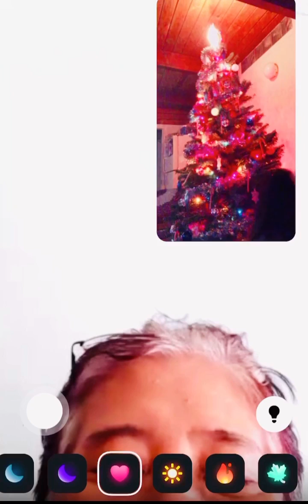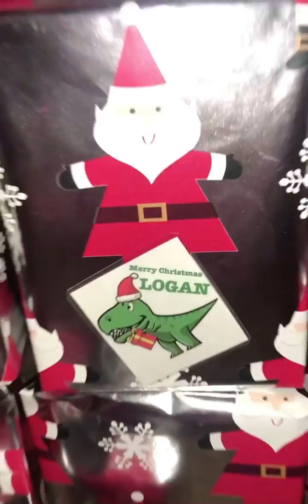VLOGMAS 2020 (part 1)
Vlog entry#33 My First Christmas Away from home but with my Partners in lifetime! PART 1😃